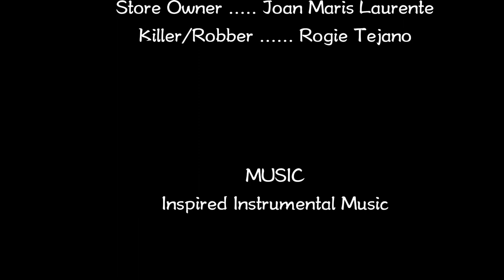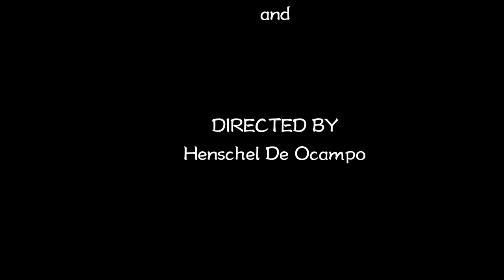An Inspirational Short Film..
MATH 2A PRESENTATION EVSU OCC